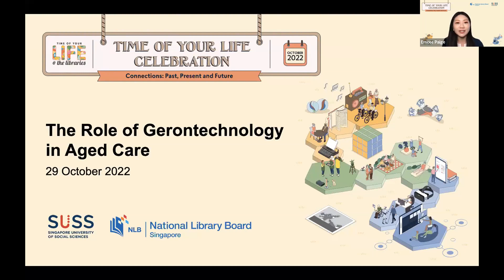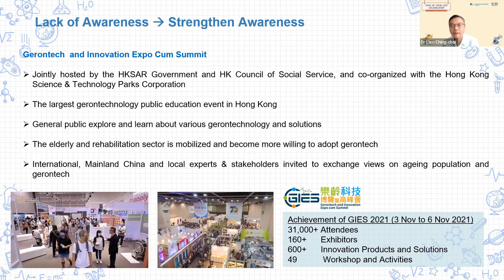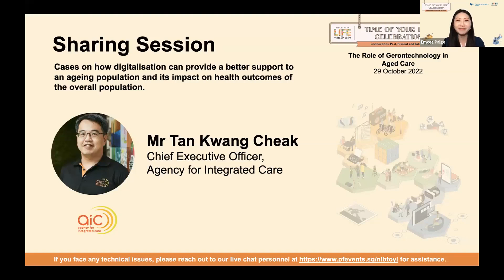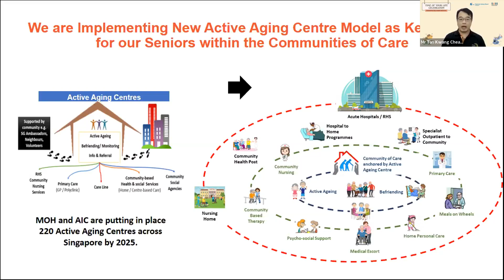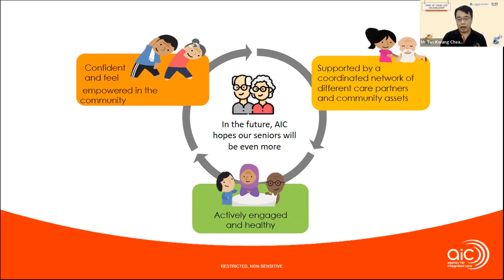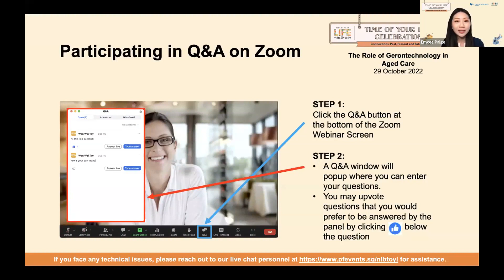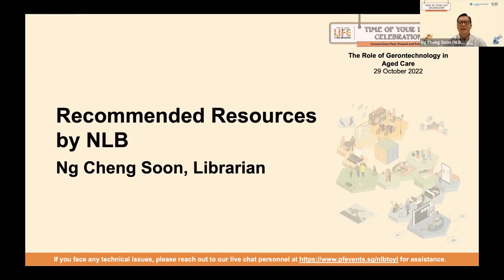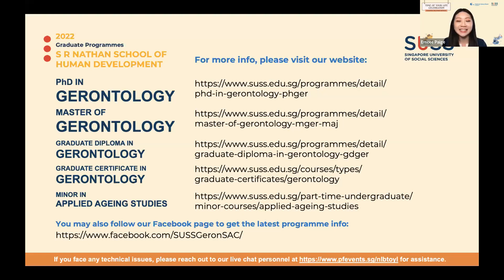SUSS x NLB TOYL 2022: The Role of Gerontechnology in Aged Care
Special thanks to the Social Resilience Enhancement Fund for making this event possible.

Gerontechnology contributes important insight that shapes how we view seniors and ageing. The panel of speakers discuss how we can improve the quality of care for seniors through policymaking, infrastructure, and technology, with Hong Kong and Singapore as case studies. Understand how gerontechnology eases the challenges of ageing and provides stronger support to seniors.

0:00 Introduction of TOYL 2022 & Speakers
2:12 Sharing by Non-official Member of the Executive Council of the Government of the Hong Kong Special Administrative Region, Dr. Lam Ching-choi
34:00 Sharing by Chief Executive Officer of Agency for Integrated Care, Mr Tan Kwang Cheak
1:15:56 Introduction of Chairperson of Tsao Foundation, Dr Mary Ann Tsao and Dialogue Session
1:55:04 NLB Resource & SUSS Gerontology Programme Sharing